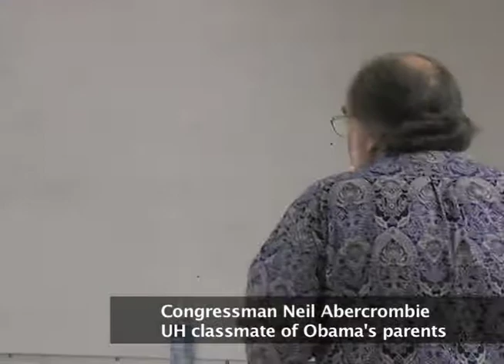Hawaii Now: Race & Politics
Congressman Abercrombie reflects on the election of President Obama during a lecture to a University of Hawaii class on political theory. He also shares his personal memories as a UH graduate student who got to know the President's parents and a boy named "Barack." (Original air date: Nov. 2008)